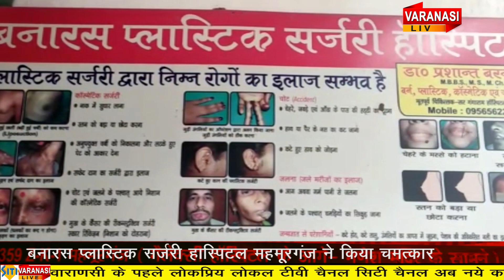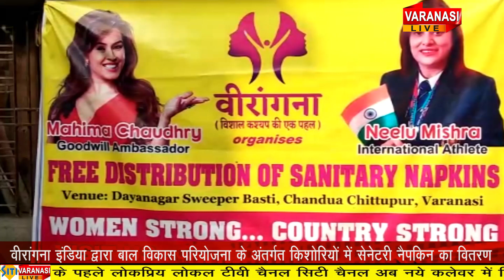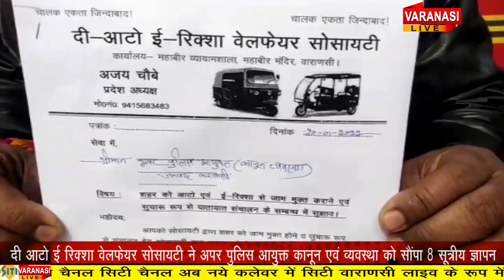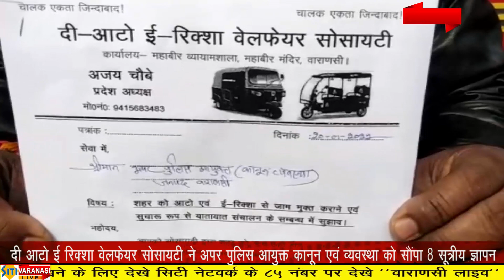NEWS 20 JANUARY-2022 SITI VARANASI LIVE TV